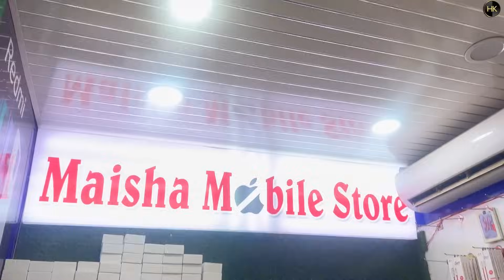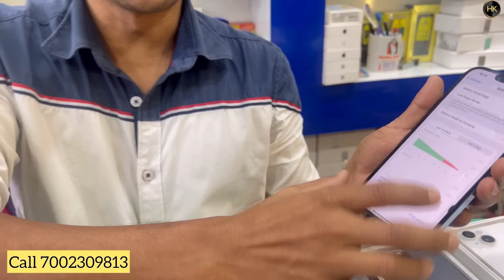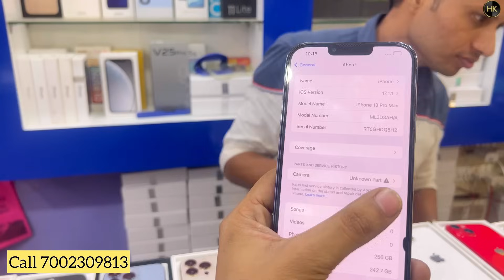Second hand Mobile market in Guwahati/iPhone only 4000🔥 Maisha mobile store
Instagram গৈ follow কৰি দিব দেই
Himansu Khataniar Official

Shop details

Maisha Mobile Store

sijubari Tiniali
Hatigaon (Guwahati)